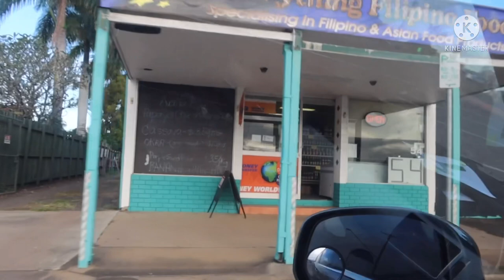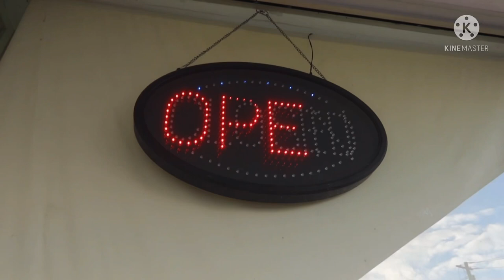Filipino store in Australia: Bundaberg | 7:49